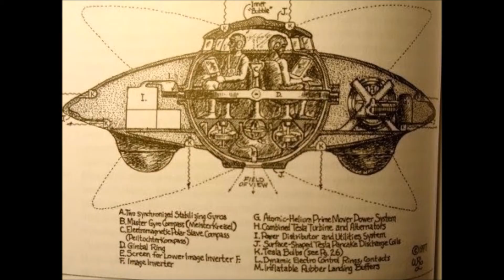Archaeologists Unearth Jesus’ ‘Water Into Wine’ Site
Archeologists in Israel have uncovered the recorded site where Jesus Christ was accepted to have transformed water into wine.

As per the Gospel of John, Jesus transformed water into wine amid the Wedding at Cana.

In the record, Jesus, Mary and his followers are welcome to a wedding, and when the wine runs out, Jesus conveys an indication of his heavenly nature by transforming the water into wine.